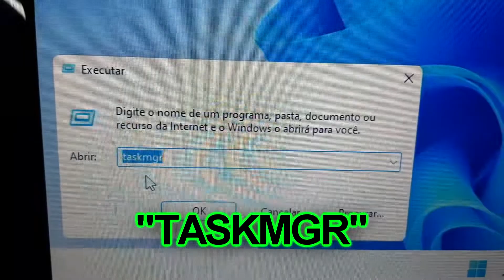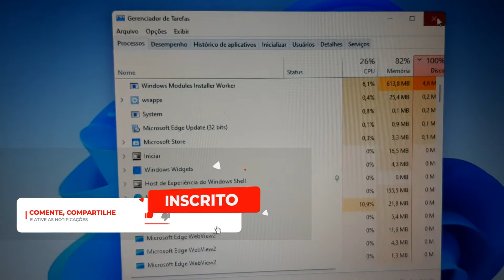Como abrir o gerenciador de tarefas no windows 11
Neste vídeo vou te ensinar 3 maneiras de abrir o gerenciador de tarefas do windows 11. .
Te Ajudei?